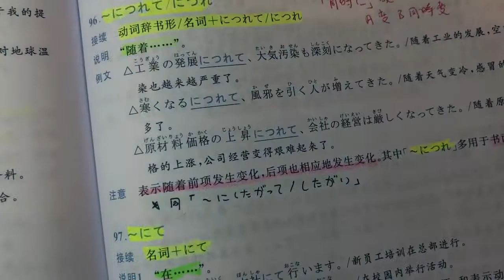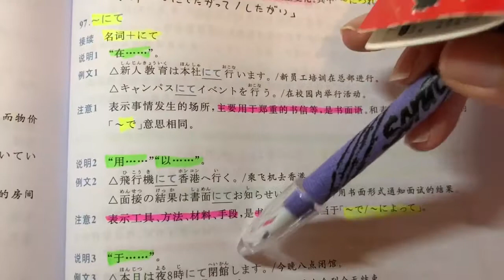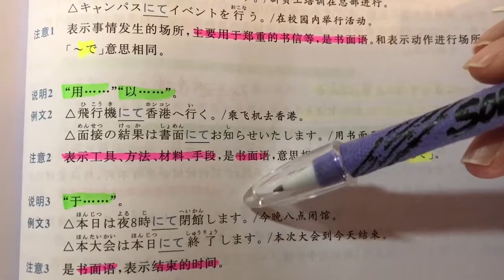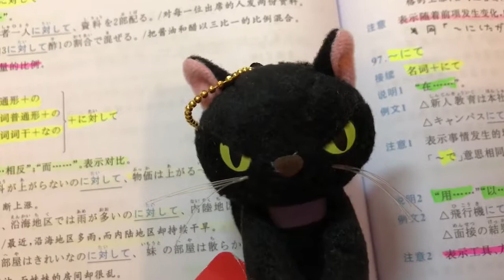日文自學 | JLPT N3 | 日本語能力試驗 文法 | Day 45［黑貓響子］